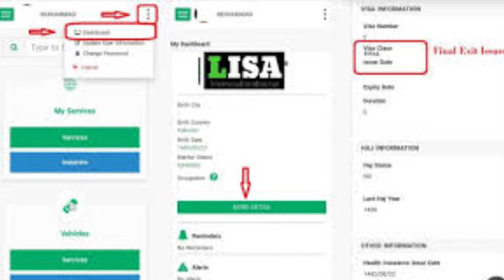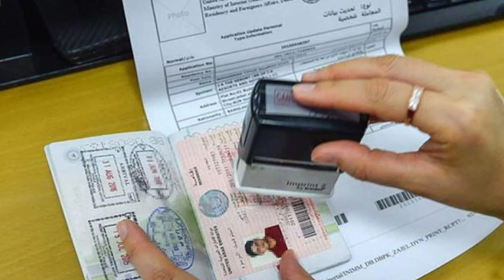Company Final Exit Nahin Lagata Hai To Kya Karen | How Do You Get The Final Exit Without Kafeel 2023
(1) Bina company ke ijaajat ke final exit laga sakte hain
(2) Bina kafeel ke final exit kaise lagaen
(3) Absher se final exit kaise lagate hain
(4) Agar kafeel final exit nahin lagata hai to kya kare

(१) खुद से फाइनल एग्जिट कैसे लगाएं
(२) सऊदी में फाइनल रिजल्ट कैसे लगाते हैं वह दिखाइए
(३) कफील फाइनल एग्जिट नहीं लगाता है तो हम कैसे लगा सकते हैं
(४) कंपनी अगर फाइनल  एग्जिट ना लगाए तो हम क्या करें